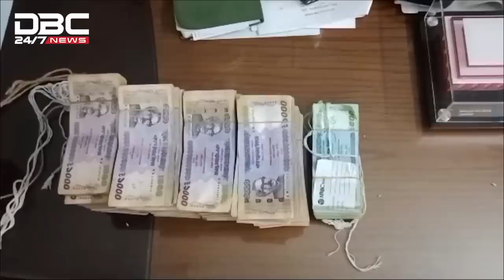চালের বস্তায় মিললো ৩৮ লাখ টাকা! | DBC News Special